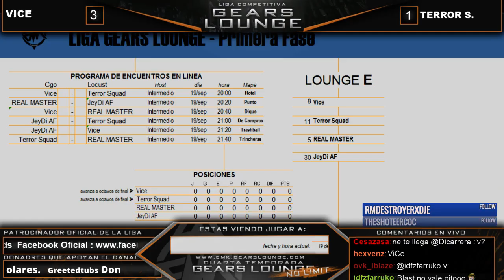Liga Gears Lounge No Limit 4T: Lounge E Match # 01 "Vice vs Terror Squad"